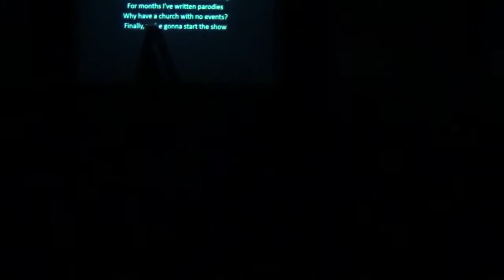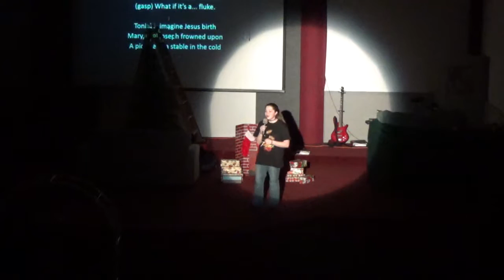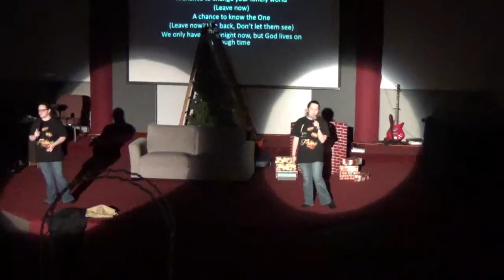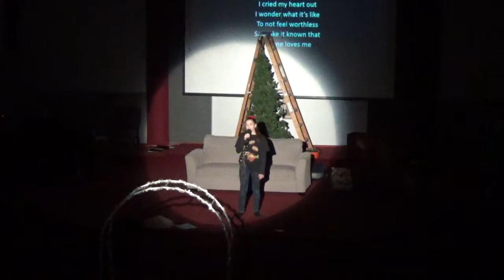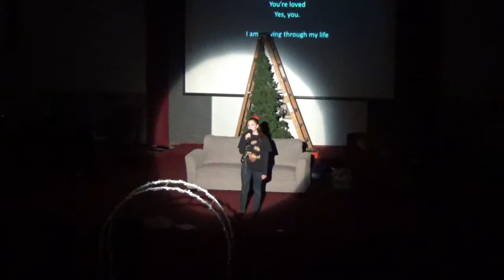1...2...Puch Christmas Program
On Friday Night December 16th, Saturday Night December 17th, and Sunday Night December 18th our dance and drama group 1..2..Punch had their Christmas program. The church is very blessed to have such talented kids. We apologize if parts of the program are missing in this video. Another video will have pictures and a short video of all the program and it will also have the parts  that this video might have missed. Thank You for your concentration. From every one in Central Assembly of God Church in Horseheads, NY we wish you a Merry Christmas and a Happy New Year.